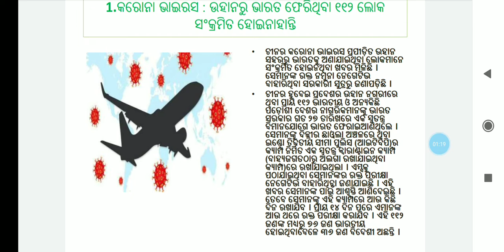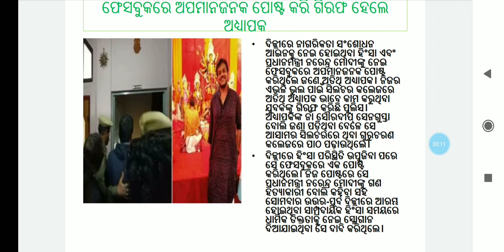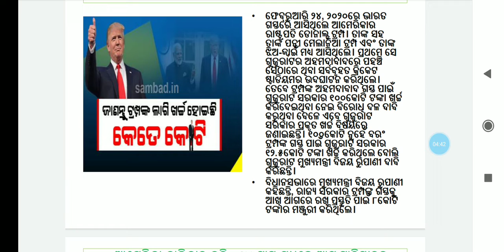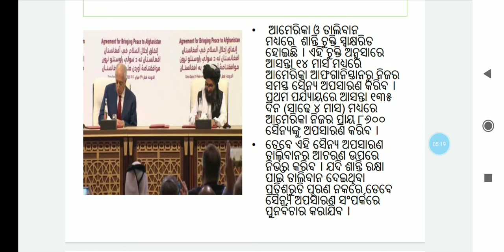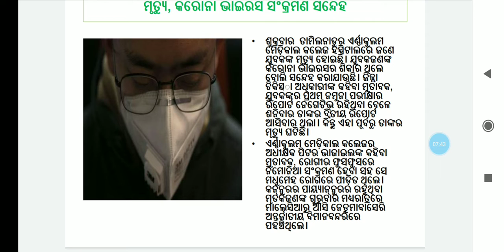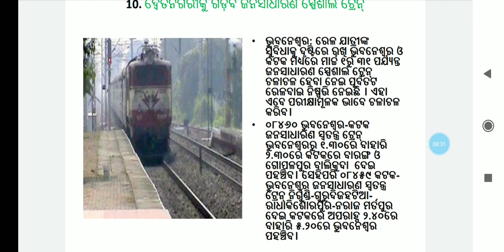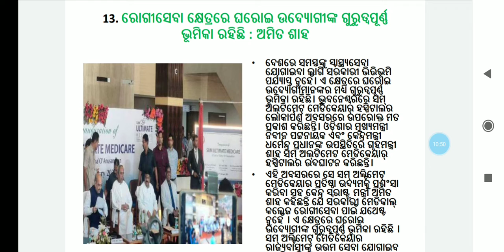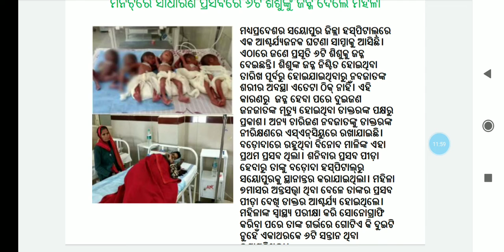1st March Sunday morning news headlines.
1st March 2020 Sunday news headlines, sakalara mukhya khabar.